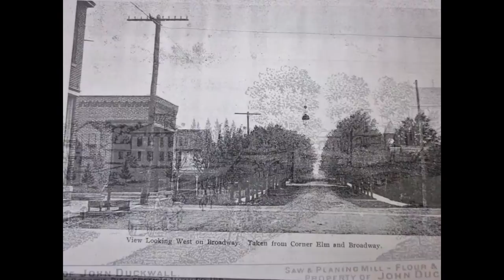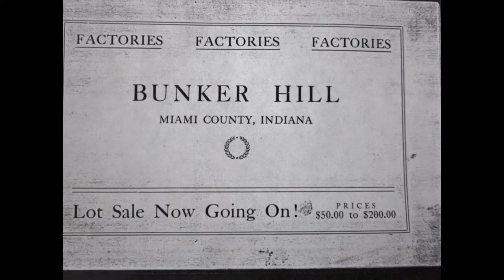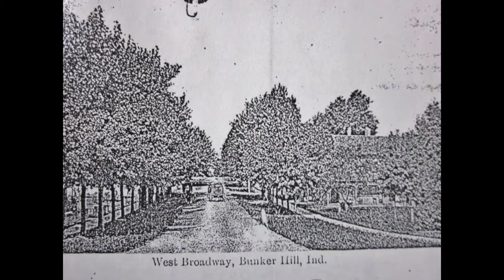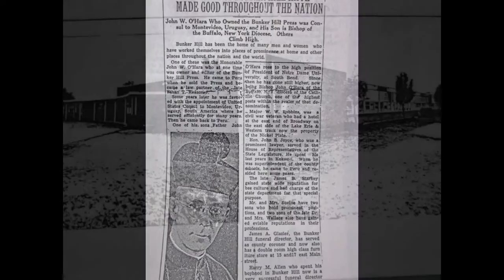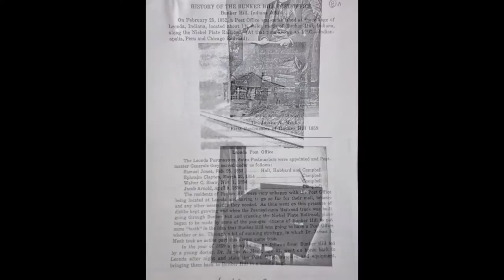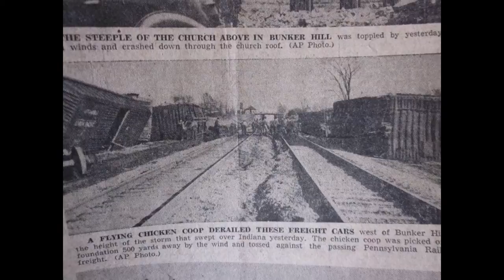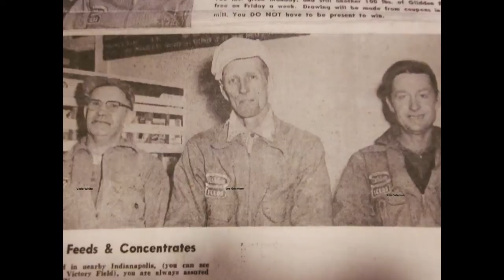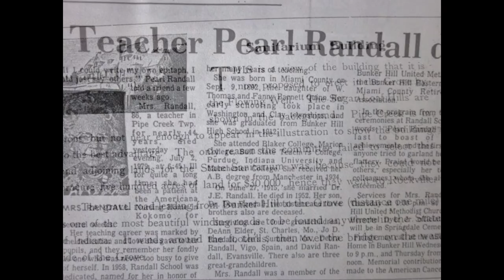Old Pictures Of Bunker Hill, Indiana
This is a preliminary slideshow of some old pictures of Bunker Hill, Indiana, my Home Town.  I will be putting up a replacement this summer (2014) of our current town and these, and more, pictures blended into the final video.  I'm sorry for the condition of some of these images, but improved images are coming.